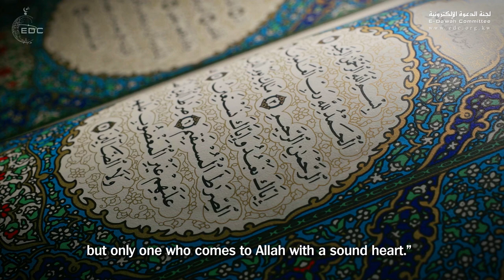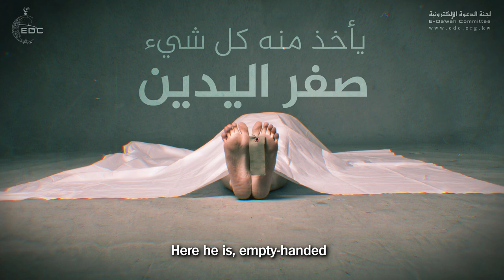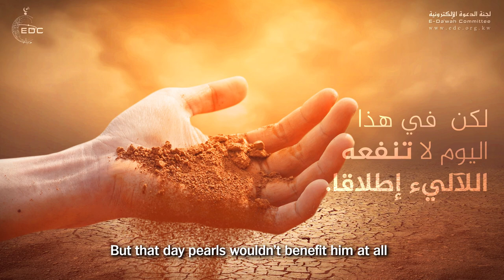The Truth of Life مثل فرنسي، عن حقيقة الثراء في الدنيا || د. محمد راتب النابلسي